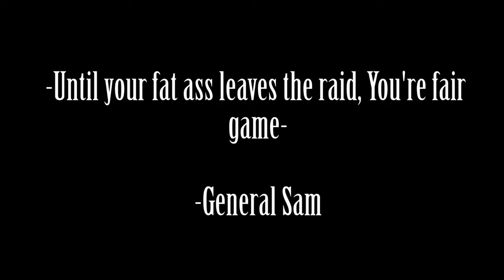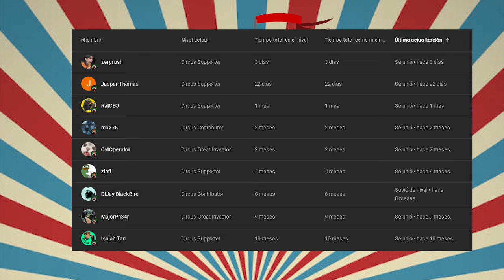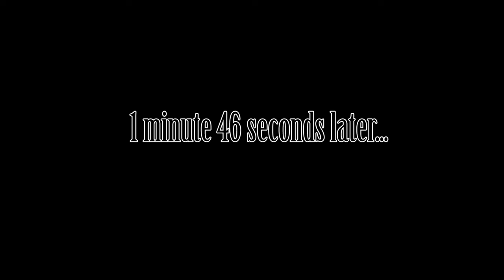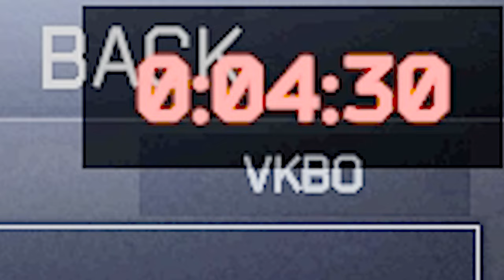A RAT WITHOUT BORDERS IN TARKOV...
Sometimes Ratitng is all about how wffective you can be in a certain map, if you master them all, you will be the superior rat, enjoy the free loot